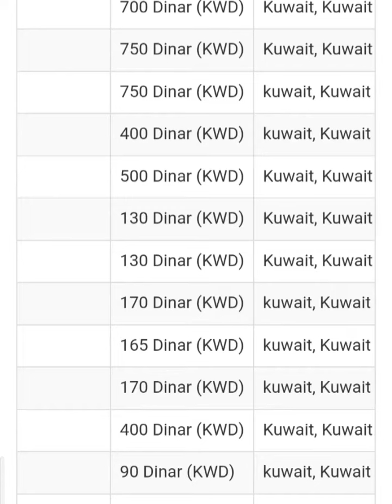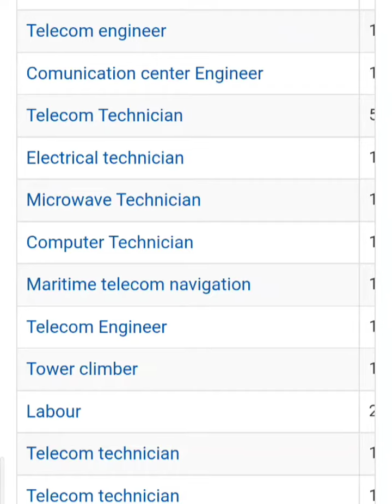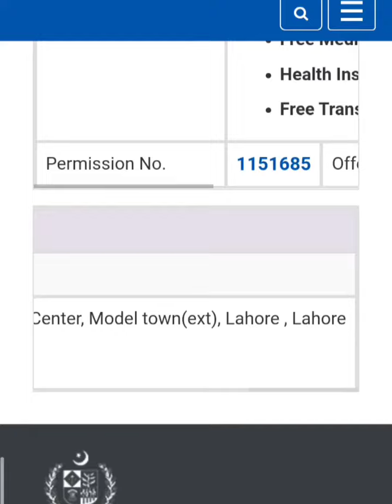New jobs in kuwait for pakistan|Jobs for pakistani|New govt jobs 2022|free visa job for pakistan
kuwait jobs
new govt jovs

New jobs announce in kuwait for pakistan.

APPLY ONLINE:website link

go and apply